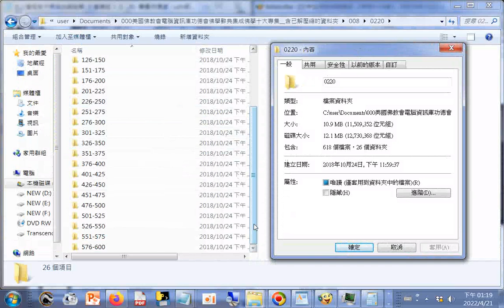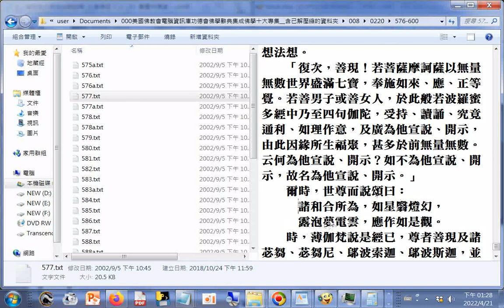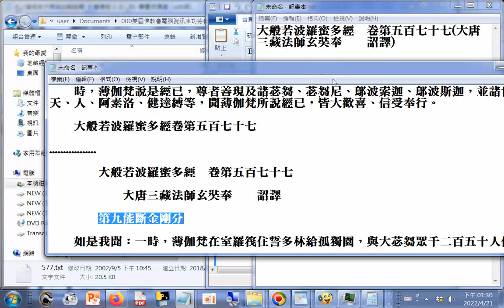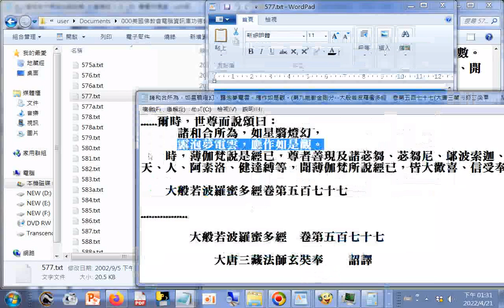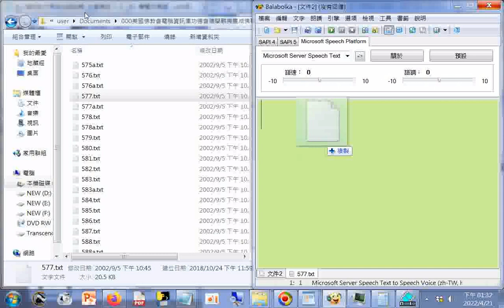諸和合所為，如星翳燈幻，露泡夢電雲，應作如是觀。(第九能斷金剛分--大般若波羅蜜多經 卷第五百七十七(大唐三藏法師玄奘奉 詔譯))金剛經